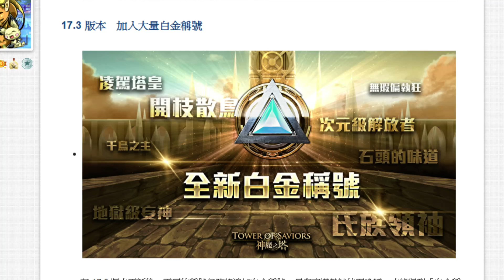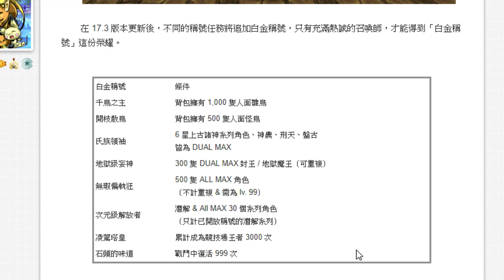【神魔之塔】課長遊戲👉『白金稱號全介紹！』這取得難易度我真的跪了！【小許】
Nonolive搜尋小許👈每個月會有10天開在這別錯過